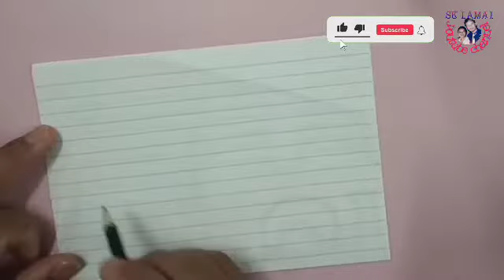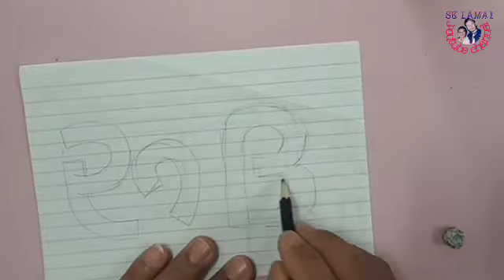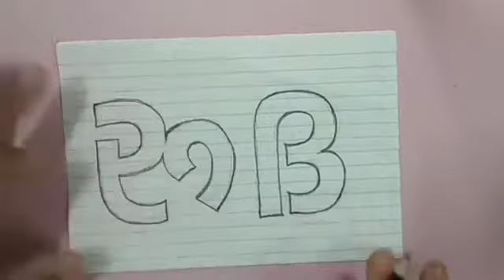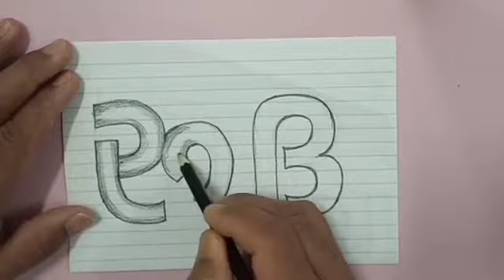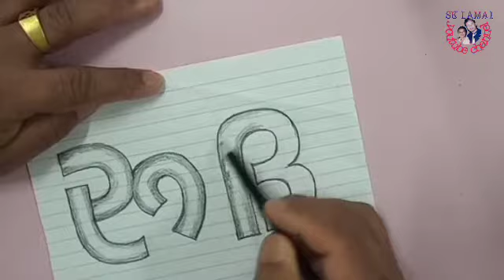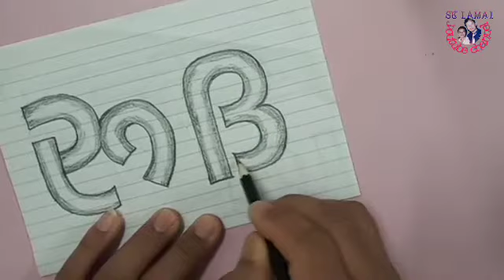best art ideas in pipe letter.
सम्पुर्ण मा मेरो न्यानो नमस्कार छ ।
मैले नसिकेको भय पनि आफैले जानेको र मेरो लामो अनुभव को आधार मा सजिलो तरिका हरु राखेको छु । तेसैले भिडियो हेर्दै सिक्न सक्नु हुन्छ । लागेको जिज्ञासा् कमेन्ट बकस मा राख्नुहोला । आर्ट गर्ने तरिका part - 1 मा आफ्नै अनुभवको आधार मा फर्मुला पनि बनायर राखेको छु त्यो हेर्नू भयो भने तपाईंहरुलाई अलि सजिलो हुन् सक्छ है लेख्ने तरिका मा । मेरो channel मा जोडिनु भयको मा तपाईहरुलाई मनै देखि धन्यवाद भन्न चाहन्छु । 🙏🇳🇵
धन्यवाद ?